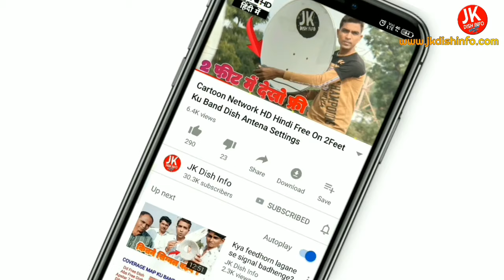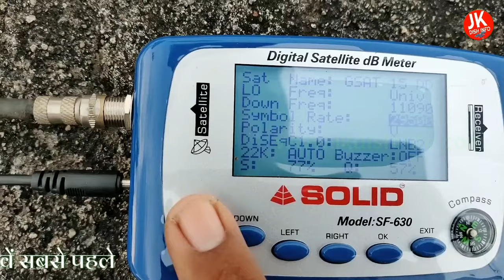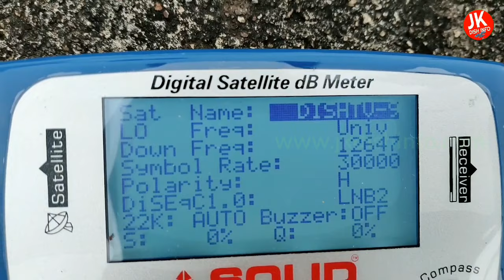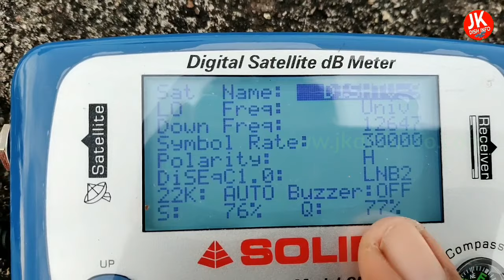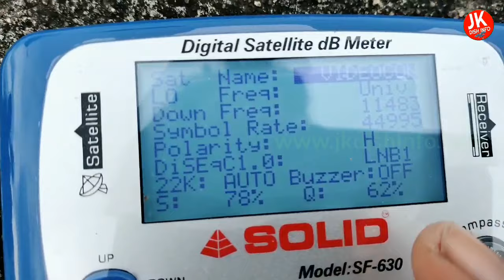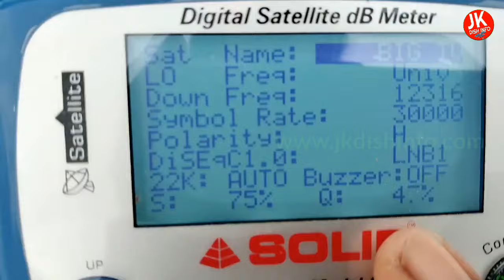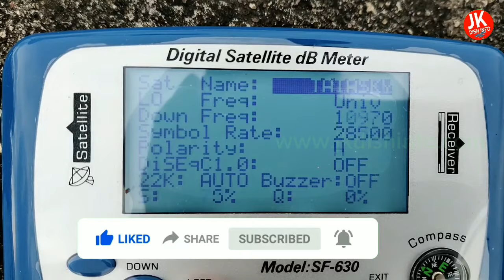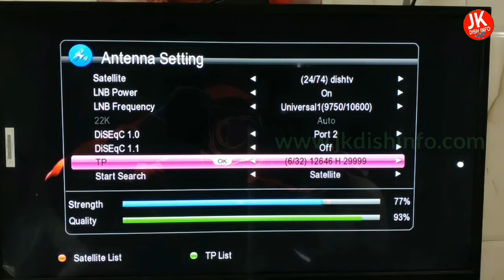4 Satellite Signal Received in Free Dish with Monoblock LNB ||Jk Dish Info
Dish Size-2 ft

About video :- Hey friends in this Video I'm talking about 4 Satellite Signal Received in Free Dish with Monoblock LNB ||Jk Dish Info

My Mic:Boya

 do not support any kind of hacking or illegale things
 or activity.

...4Satellite Signal Received in Free Dish with MonoblockLNB ||Jk Dish Info

👉Mobile se Dish antena Kaise